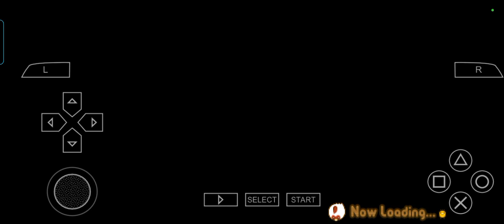Harvest Moon: Hero of Leaf Valley Fall 28 Year 1 (Thu)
An Alarming Atmosphere
Mecha Event
Shoot for the Stars: The Greatest Farm in the World!
Part 5